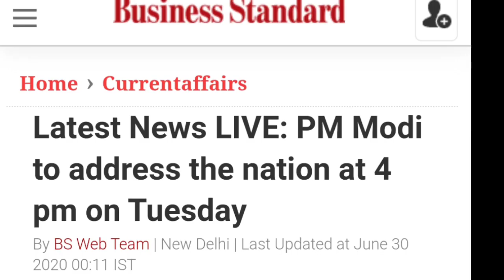We are waiting for Good News to Start the Regular International Flights ✈️ ✈️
Narendra Modi live today announcement unlock 2  at 4Pm